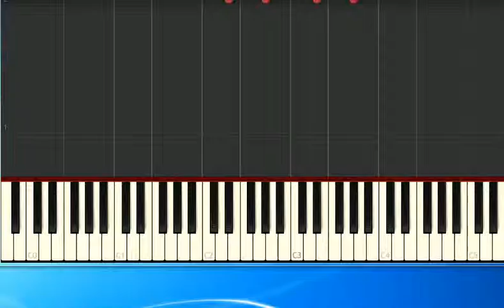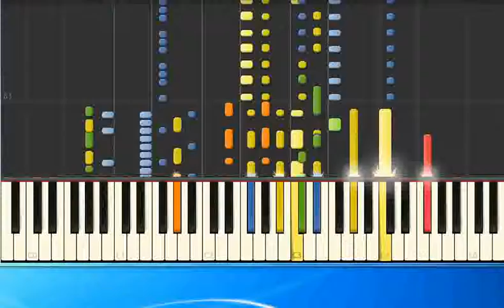Oliver Frank Italienische Sehnsucht mh [Synthesia/midi]